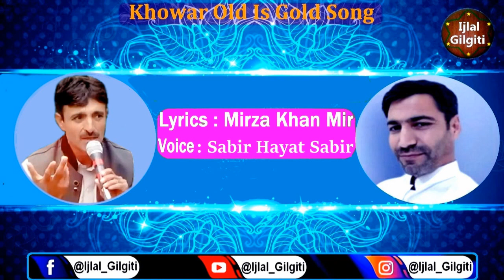Khowar Old Song Lyrics Mirza Khan Mir Singer Sabir Hayat Sabir